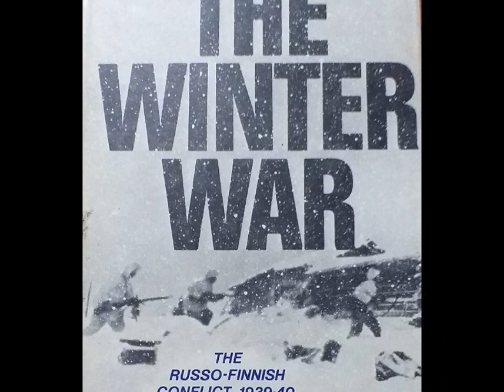Did Finland get their land back from the Soviets after the Winter war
The Winter War was a war between the Soviet Union and Finland. The war began with a Soviet invasion of Finland on 30 November 1939, three months after the outbreak of World War II, and ended three and a half months later with the Moscow Peace Treaty on 13 March 1940. Despite superior military strength, especially in tanks and aircraft, the Soviet Union suffered severe losses and initially made little headway. The League of Nations deemed the attack illegal and expelled the Soviet Union.